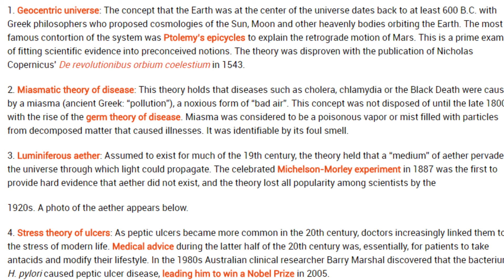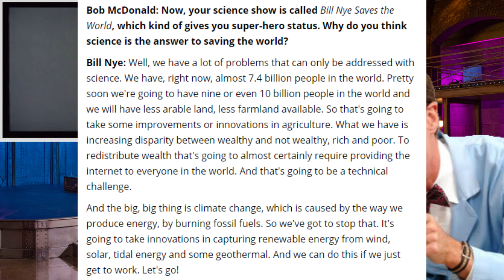Bill Nye Saves The World - ANTIFA Edition